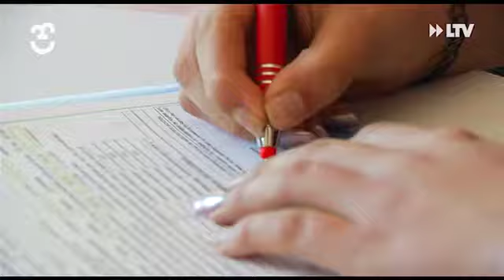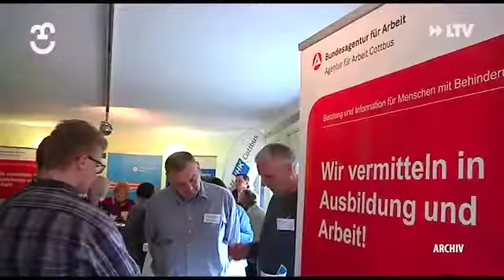Ausbildung am Morgen - 21.05.2019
Eine Unterschrift die anhält. Kim Kaltenmeier hat eine Ausbildung gefunden. Und das ist sogar ihr Traumjob. Eine Branche auf die viele angewiesen sind.